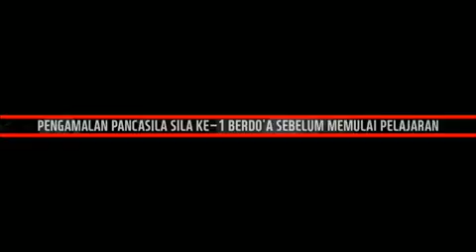PENERAPAN PANCASILA TUGAS CPNS